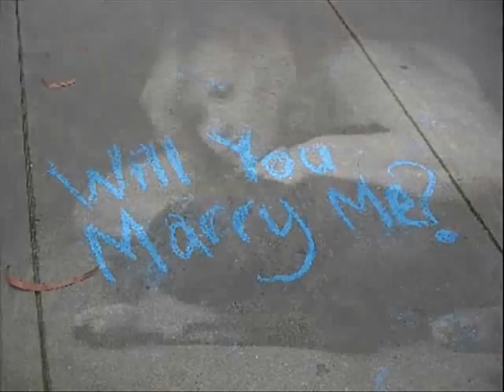Skid Row Live on NBC's Saturday Night Live 2012